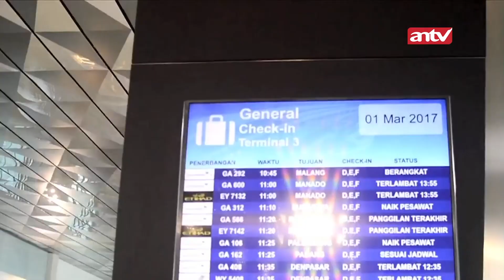Andra Cemburu! Bryan Tak Mau Nagita Pergi Sendiri | Bintang Samudera ANTV | Eps 90 (2/4)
Sinopsis Sinetron Bintang Samudera episode 90 Nagita dan Bryan sampai di Wakatebo yang sepi. Mereka tiba di hotel dan Nagita segera buka map kecil yang dikasih sama Danu. Map itu berisi titik lokasi jatuhnya Bintang dekat sungai. Mereka memutuskan untuk mencari.

Di sisi lain, Bintang bilang ke Pak Purok kalau dia mau cari angin di luar. Bintang melihat ke sekeliling jalanan tapi masih meresa asing dengan semuanya. Nagita dan Bryan coba tanya ke warga yang lewat, kasih tunjuk foto Bintang. Tapi tidak ada yang pernah lihat.